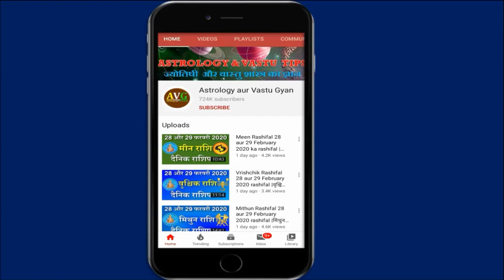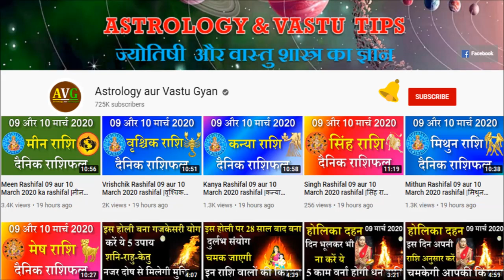दिसम्बर माह 2020 गृह प्रवेश शुभ मुहूर्त || December 2020 Griha Pravesh Shubh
दिसम्बर माह 2020 गृह प्रवेश शुभ मुहूर्त || December 2020 Griha Pravesh Shubh Muhurat -